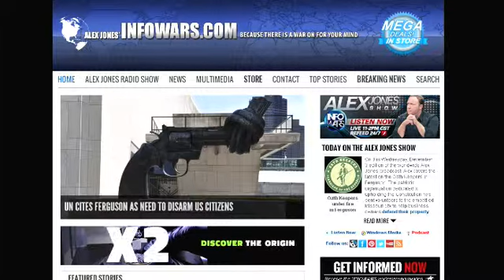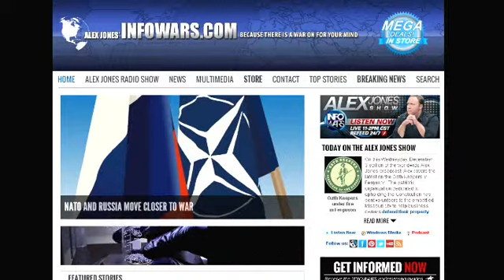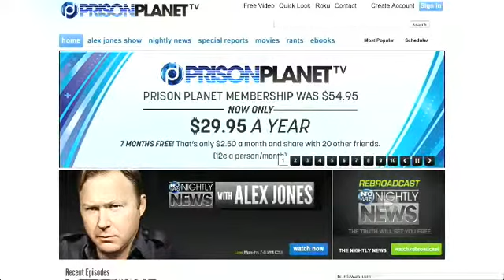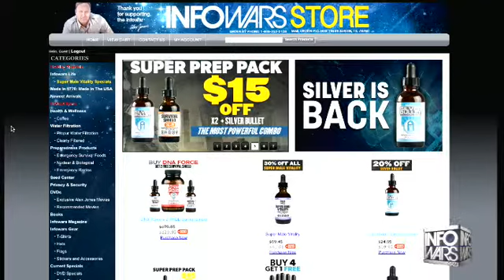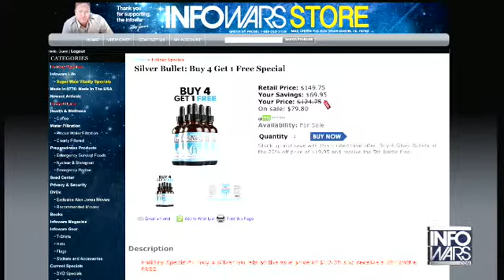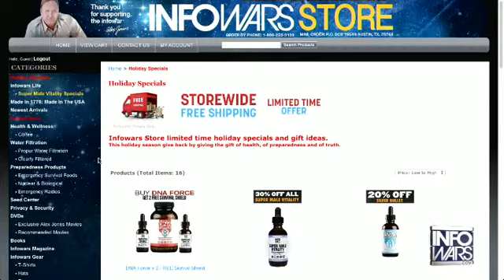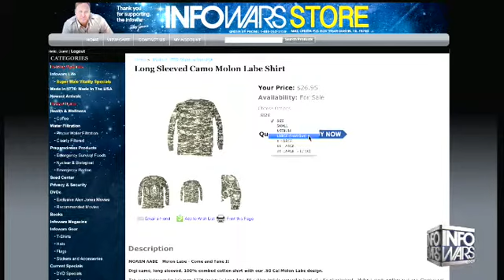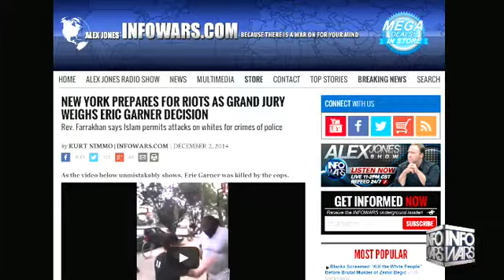The Alex Jones show Wednesday December 3rd 2014 7